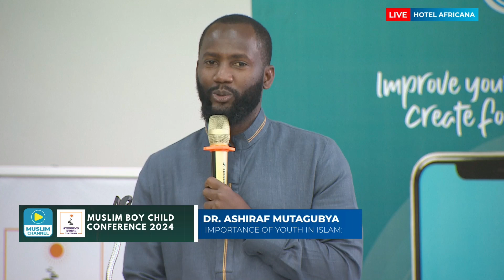DR.ASHRAF MUTAGUBYA SPEECH AT THE MBCC